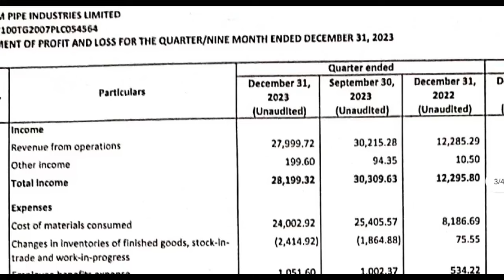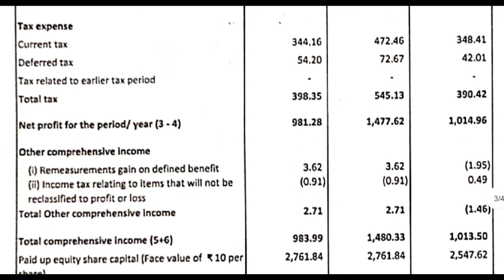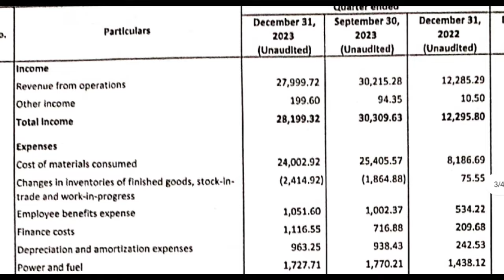Hariom Pipes Q3 Results 2024 | Hariom Pipe result | Hariom Pipes Share Latest News